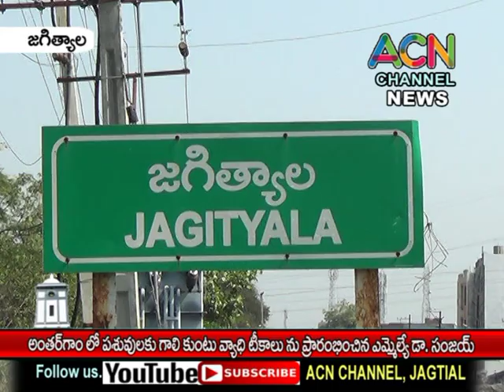జగిత్యాల : అంతర్గామ లో పశువులకు గాలి కుంటు టీకాను ప్రారంభించిన ఎమ్మెల్యే డా. సంజయ్